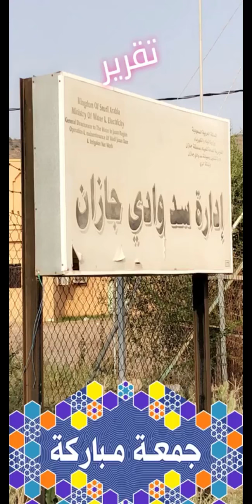شاهد تقرير عن سد وادي جازان الذي دشنه الملك فهد رحمه الله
تابع جازان لايف على سناب شات من خلال الرابط